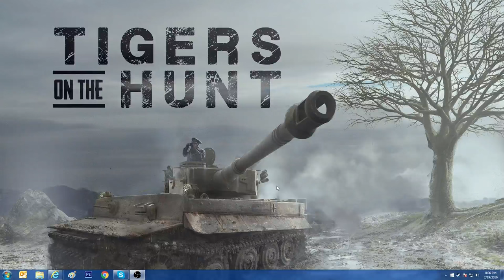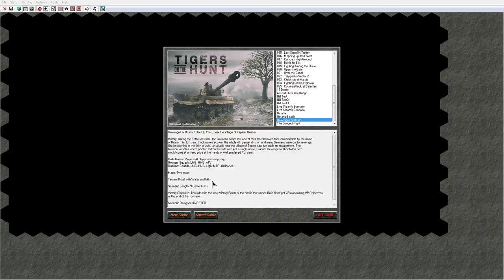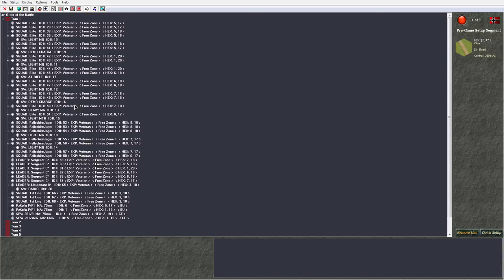Tigers on the Hunt Revenge for Bruno Scenario Gameplay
From our live steam on 2/19.. We start to play the scenario I created in the editor for Tigers of the Hunt.